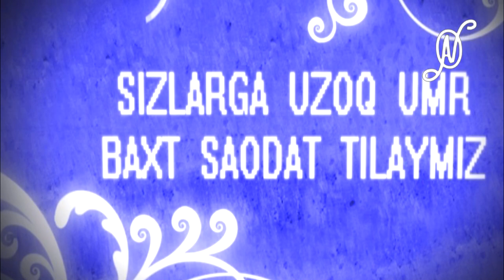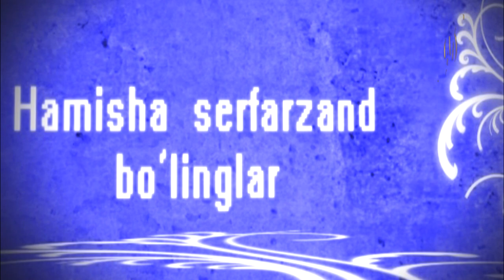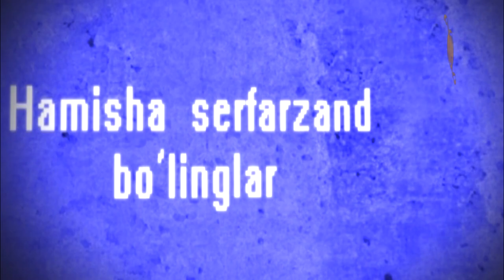18 01 2022 Azamat Otajonov TAVALLUD AYYOMI BILAN JAMOAMIZ NOMIDAN TABRIKLAYMIZ